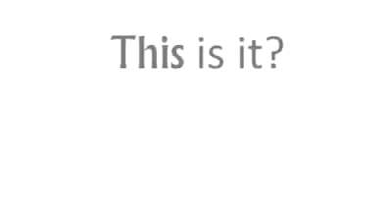Life in One Minute | Reality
It's a amazing video. In this video you can see a hole life of a human being & it's the reality.